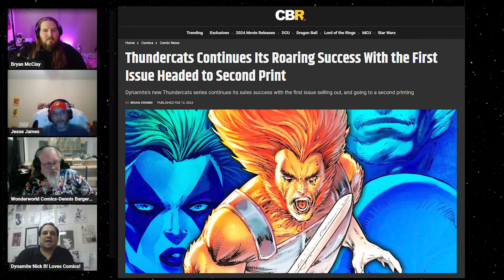Rob Liefeld's Impact on Dynamite's New Thundercats Comic Book | The Industry of Comics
A clip from The Industry of Comics Episode Four from March 5th 2024 with Nick Barrucci, the founder and current CEO and publisher of Dynamite Entertainment, talking about Rob Liefeld's impact on Dynamite's new Thundercats series.

A conversation style show with a roundtable of guests from differing parts of the comic book industry (LCS Owners, Retailers, Creators, Publishing, Distribution, Thought Leaders, etc).  We would like to give the viewer the point of view of “a fly on a wall” during a “BS Session” between peers in the comic book industry.

00:00 Start